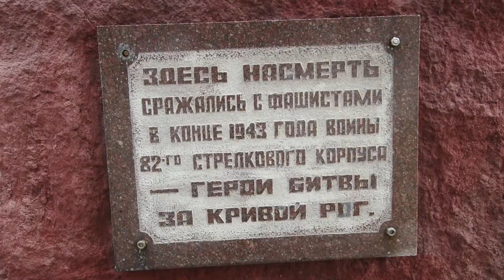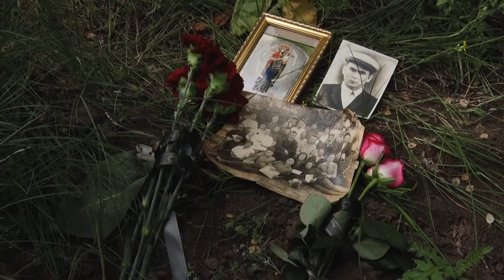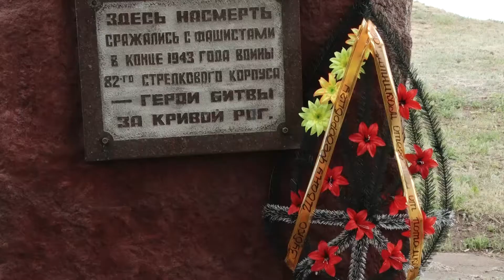На месте гибели деда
Поисковики "Поиск-Днепр " ( а именно Александр Зеленский ) нашли место гибели Ивана Зубко.
В 43-м его призвали на фронт. В январе 44-го он погиб под Могилой Баба.
И вот, из Верхнеднепровска приехали его внуки. Приехали поздороваться с дедом и сказать, что никогда не забывали. И долго искали. Это было предсмертное желание их матери - дочери Ивана Зубко.
"Дед, мы нашли тебя! " - сказали внуки, которые сейчас почти вдвое старше погибшего деда ...